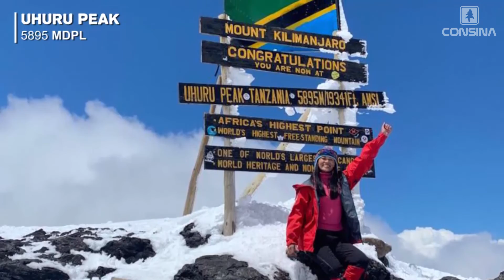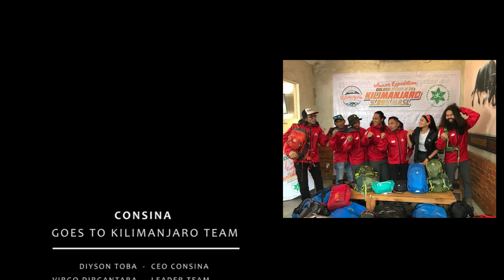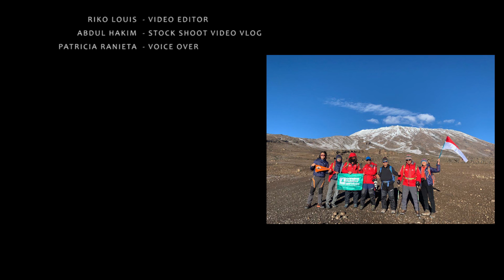Consina Golden Ticket 2 to Kilimanjaro Eps. 6 Sampai jumpa di Golden Consina Ticket 3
Semua pendaki berhasil turun dengan selamat
demikianlah Consina Golden Ticket 2 to Kilimanjaro
sampai jumpa di video Consina Golden Ticket 3